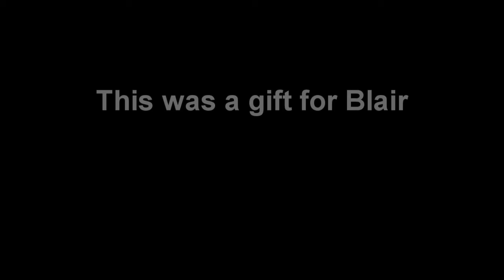animation gift, Caramelldansen in space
A little animation gift for my friend Blairlex. His former characters Tix and OwO and my own character Vicky. The animation was made while I was sporting my former name Workingonit.
I love the little robot and I had a lot of fun animating it. Without a background it is difficult to tell, but the characters are pirate cats who were former lovers, with the story being scifi.

The background music is Caramelldansen from Caramell.
The voice of Tix is from the amazing Trichno
Vicky and OwO bot were voiced by myself.